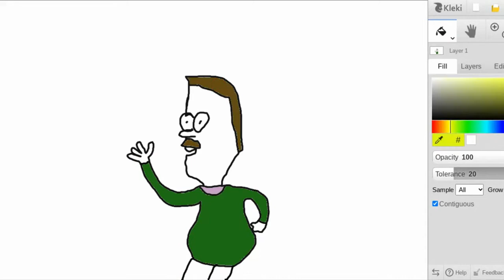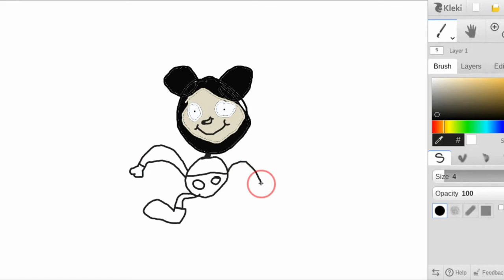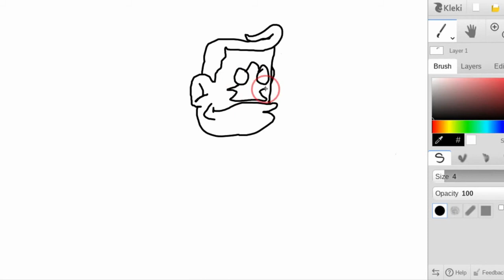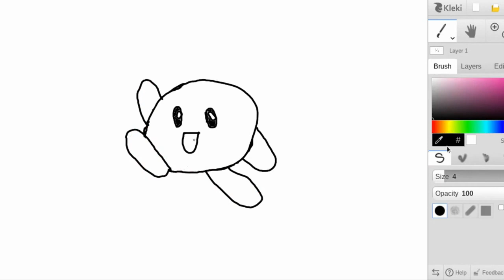Drawing Cartoon Characters Badly Pt. 2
Part 1 is on Alex&Jamieproductions' channel which will be linked in the pinned comment